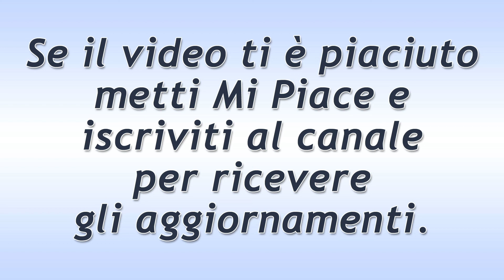Tempesta d'Amore Puntata del 16 Novembre 2020: La Dichiarazione D'Amore Di Tim!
Tempesta d'Amore trama puntata di oggi lunedì 16 Novembre 2020!
Tim può ritornare in libertà. Quindi, la prima persona che vuole vedere, è Franzi la quale, però, ha subito una commozione cerebrale a causa dei drammatici eventi che hanno portato alla scomparsa di Nadja. Quando la ragazza si riprende, Tim la stupisce con una dichiarazione d’amore